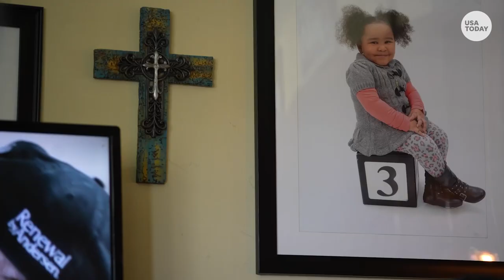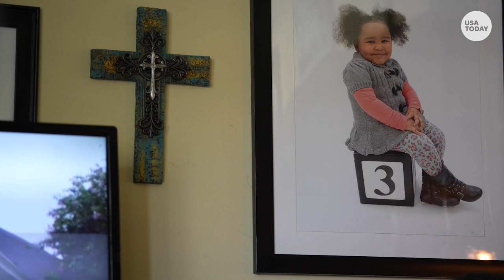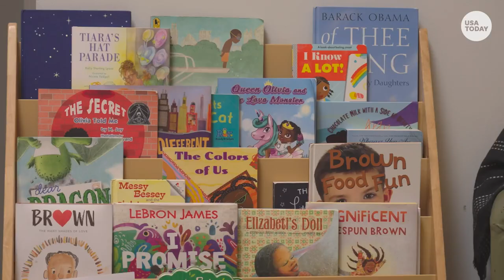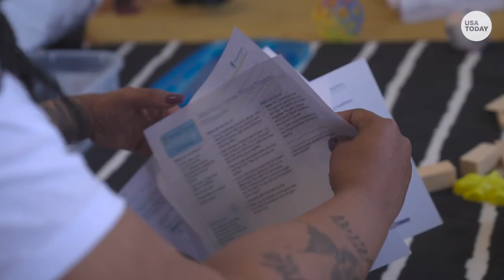How COVID's impact on parents' mental health trickles down to kids | USA TODAY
Two new studies show kids born during the COVID pandemic might be behind in social and speech development, but parent health is just as important.

According to a handful of small studies published within the last few months, children born during the pandemic are scoring lower, on average, on tests of gross motor, fine motor, social and problem-solving skills compared with those born before it. For instance, a 6-month-old pandemic baby is less likely than a previous 6-month-old to get into a crawling position or smile at herself in the mirror – both of which are considered milestones for that age group.

Some of the research comes out of Columbia University’s COVID-19 Mother Baby Outcomes study, which uses data from parents’ responses to questionnaires. The researchers partly attributed the decreases to maternal stress, including that during pregnancy.